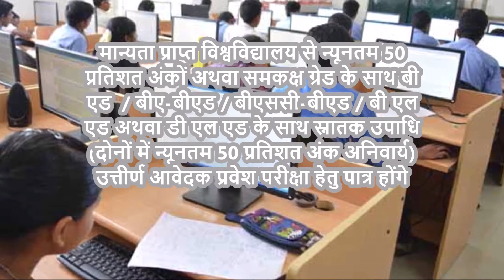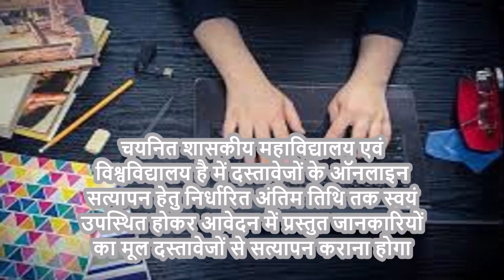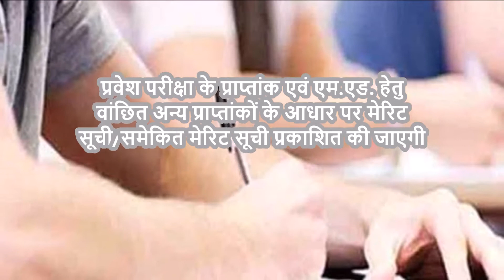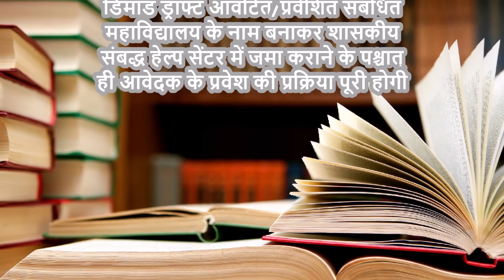एमपी एमएड प्रवेश | एमपी एमएड शैक्षणिक योग्यता | एमपी एमएड प्रवेश प्रक्रिया | MP M.Ed Admission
जानिए एमपी एम. एड. प्रवेश परीक्षा के लिए शैक्षणिक योग्यता और प्रवेश प्रक्रिया क्या है.